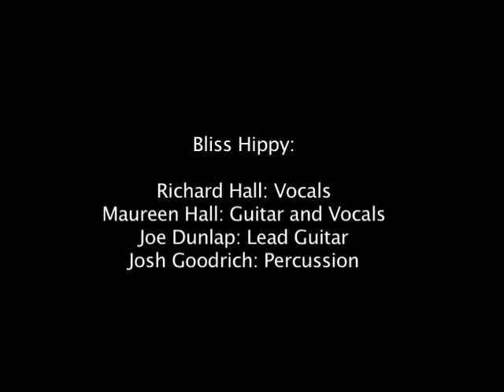Communion Wine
Bliss Hippy performs Andy Hall's song, Communion Wine at the Public House Brewery in Rolla, Missouri